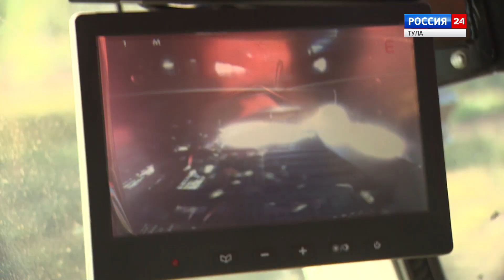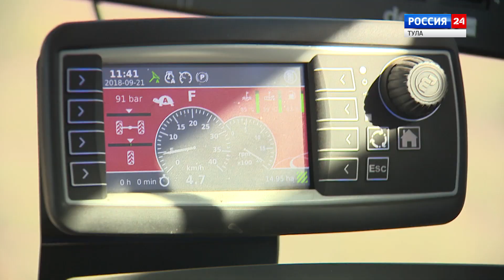Агробизнес по-тульски ("Богородицкий альянс")